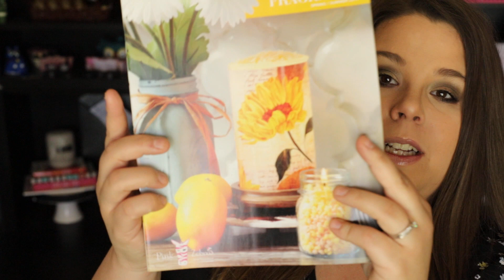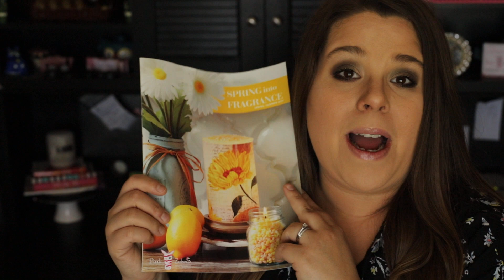I QUIT Pink Zebra?! (Home Fragrance) | Direct Sales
Did I quit selling Pink Zebra? Find out by watching this video!
Hint: Heck no I didn't quit!!

JOIN MY TEAM!! We have fun & kick butt selling the BEST home fragrance on the market.

My VIP group- Facebook.com/groups/ashleyspz